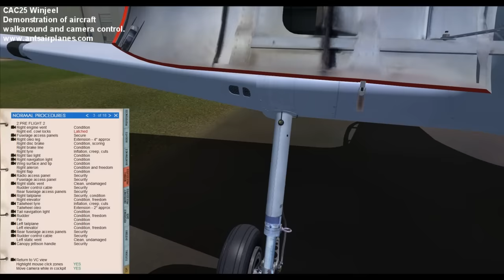Ant's Airplanes CAC25 Winjeel Walkaround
A demonstration of a walkaround of the Winjeel FSX/P3D aircraft by Ant's Airplanes (coming soon

This shows the camera controls and loading and setting fuel and oil levels while in the walkaround.